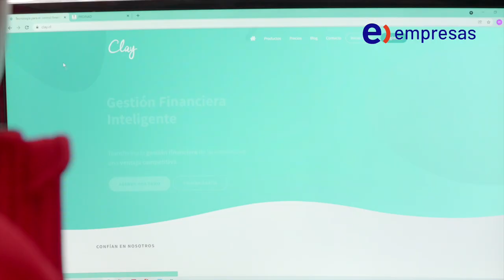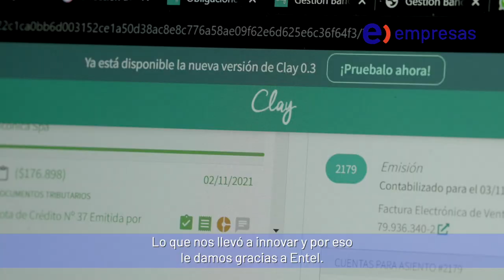Proinad Finanzas Digitales - Entel Empresas